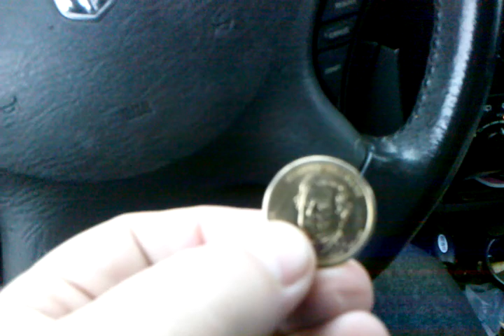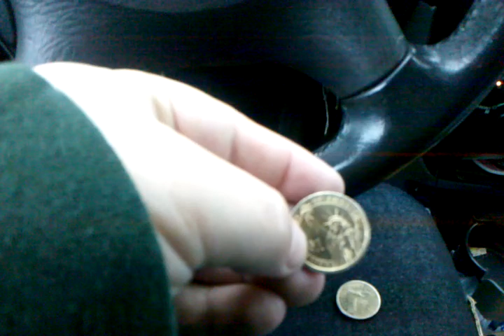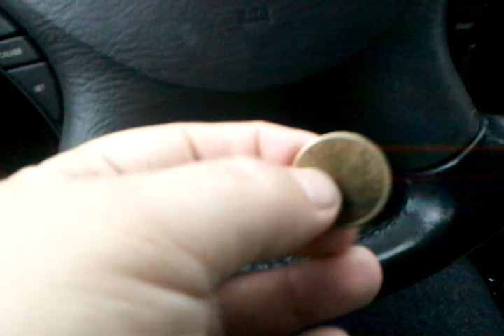Dollar Coin ?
Picked these up in Atlanta Marta terminal